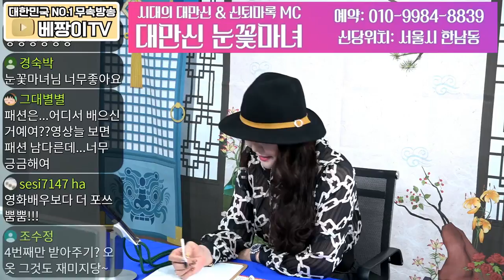🔴마녀 채널 구독!🔴 대만신! 퇴마사 눈꽃마녀 이벤트점사 운세 신점 토크 사주 팔자 한남점집 점사 서울점집